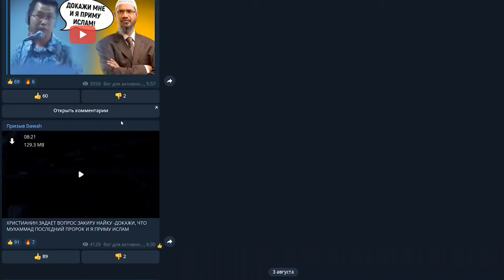АТЕИСТКА ЗАДАЕТ 2 ВОПРОСА ЗАКИРУ НАЙКУ! Доктор Закир Найк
В данном видео доктор Закир Найк отвечает на два вопроса от атеистки.